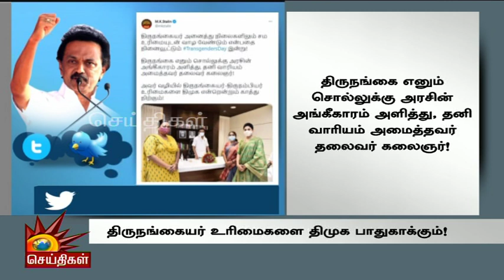திருநங்கையர் உரிமைகளை திமுக பாதுகாக்கும்! | Transgenders Day | MKStalin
திருநங்கையர் அனைத்து நிலைகளிலும் சம உரிமையுடன் வாழ வேண்டும் என்பதை நினைவூட்டும் TransgendersDay இன்று!
- தி.மு.க. தலைவர் மு.க.ஸ்டாலின் ட்வீட்